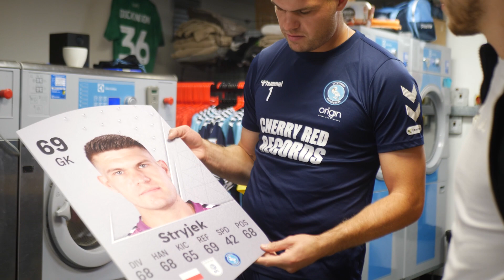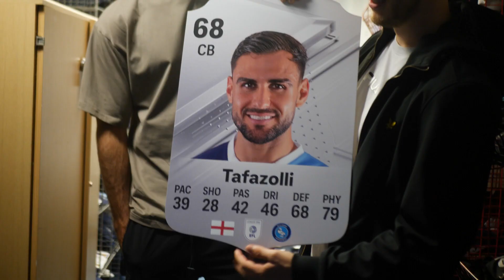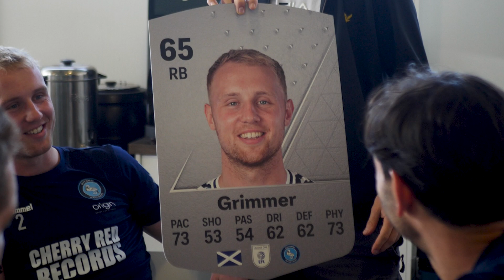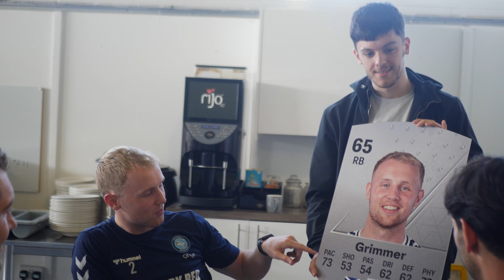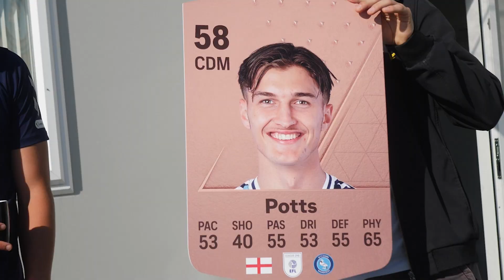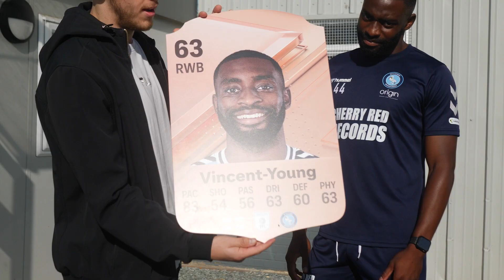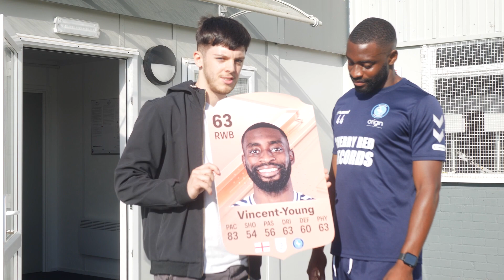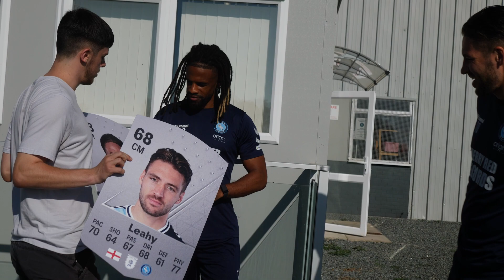RATINGS | Chairboys' EA SPORTS FC 24 ratings reveal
Ben Brown springs a surprise on the Wanderers squad!